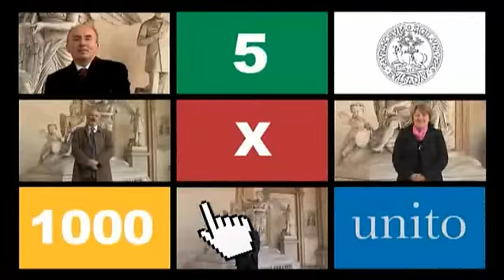Il Prof. Adalberto Merighi per il 5X1000 all'Università di Torino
Adalberto Merighi, candidato alla carica di Rettore dell'Università degli Studi di Torino per il mandato 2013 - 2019 spiega in un minuto perché è importante donare il 5 x 1000 all'Ateneo torinese.

NON CANCELLARE LA RICERCA
Dona il 5 x 1000 all'Università degli Studi di Torino.
Nella dichiarazione dei redditi (730, CUD, Unico Persone Fisiche) inserisci il C.F. 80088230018 e la tua firma.

Produzione:
Extracampus Tv
Università degli Studi di Torino

Supervisione:
Servizio Comunicazione, Eventi e Relazioni con l'esterno